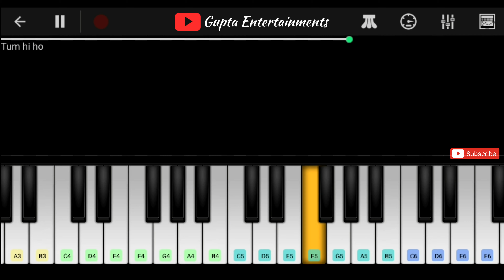Tum hi ho BGM piano notes | Hindi songs piano | Telugu songs piano notes | Gupta Entertainments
Tum hi ho BGM piano notes by Gupta Entertainments

Boya M1 Mic
Piano Stand
Camera 200D